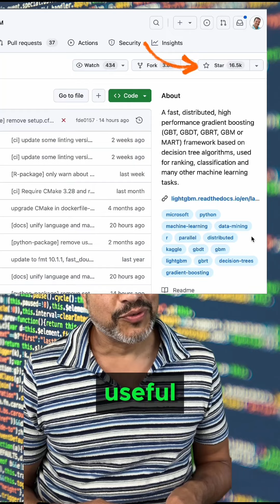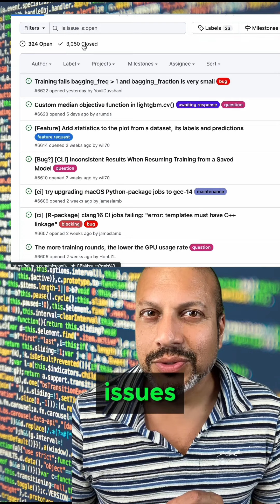How to Read Github (and find the Best Projects)